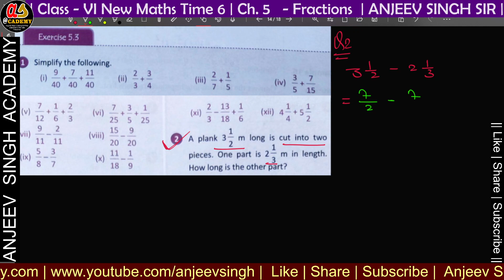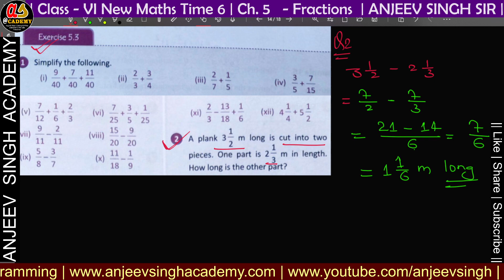16 Ch 5 Fractions, Ex 5.3, Addition and Subtraction of Like Fractions | New Maths Time 6